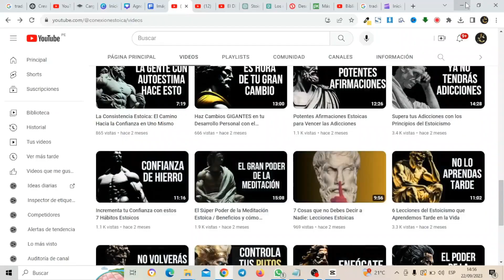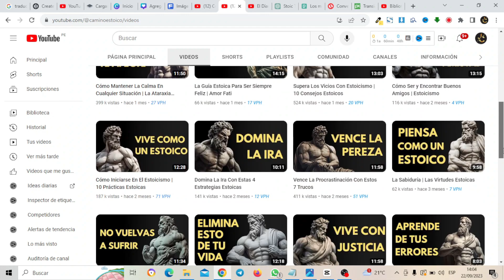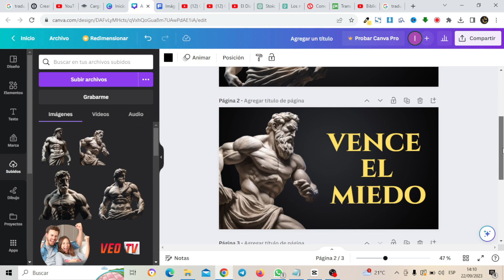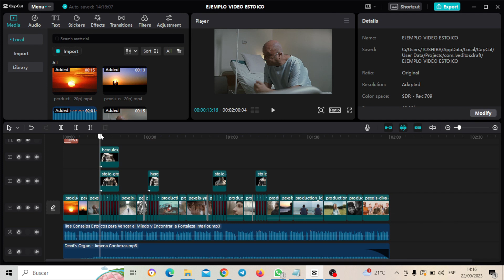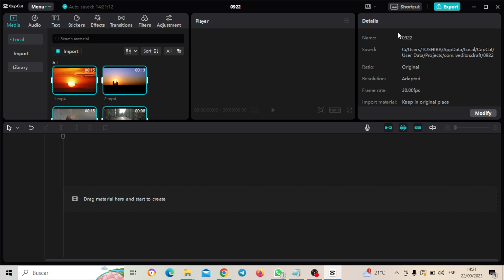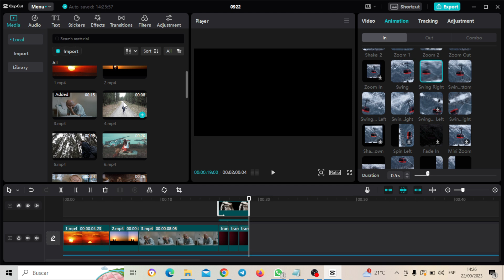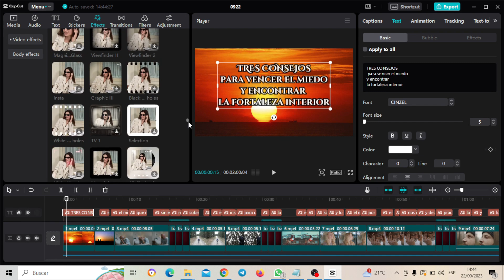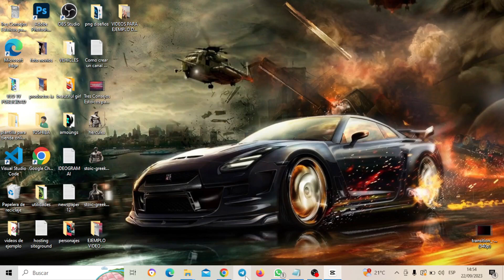Como Crear un canal de consejos de sabiduría y estoicismo con IA para Youtube🔥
En este video aprenderas como crear un canal de Youtube del nicho de "consejos de sabiduría y estoicismo o pensamiento Estoico" ,y te muestro con ejemplo canales que estan monetizados es decir ganando dinero pero lo principal que no son difíciles de crear,no tienes que mostrar el rostro y lo mejor de todo que están hechos con herramientas de inteligencia artificial gratuitas,es el propósito del video enseñarte como crear desde el guion con chatgpt,la miniatura con canva,y los personajes con playground ai,la edición del video con un editor gratuito Capcut usando videos de la pagina de recursos sin copyright para creadores llamada pexels,asi que quedate hasta el final del video porque aprenderás todo el proceso para crear un video de este nicho de consejos de sabiduría y estoicismo

En primer lugar hablemos un poco del nicho de este tipo de canales
"consejos de sabiduría y estoicismo"
El estoicismo es una escuela filosófica fundada en Atenas
Esta corriente filosófica propone una visión del mundo en la que todo se puede pensar mediante una ética personal, basada en un sistema lógico y en una ley de relación de causa-efecto según su doctrina, los seres humanos debemos cultivar una forma de ser disciplinada,
autocontrolada y tolerante, empleando para ello el coraje y la razón.
A través de este camino, se puede alcanzar cierta armonía virtuosa, único camino hacia la verdadera felicidad.

PROMTS UTILIZADOS PARA CREAR PERSONAJES EN PLAYGROUND AI

1-Statue of Stoic, Muscular Greek Man, Detailed Perfect Body, Standing Facing the Skyline, Inside a Greek Hall, Beautiful and Artistic, Thoughtful, Imposing, Serious and Elegant, Ultra Realistic, Cinematic, 8k, Smoke Background, Dark Background

2-closeup of stoic greek statue with very muscular body from front, strong arms, Zeus style, stone carving, greek columns blurred behind, cinematic, 8k, dark background

3-stoic greek statue with very muscular body in profile, strong arms, style hercules, cinematic, 8k, dark background, 35mm

★Links Importantes ★
Herramientas utilizadas en el tutorial:

00:00 Introducción:Como crear un canal de estoicismo con IA GRATIS |Ejemplos
04:30 Primer paso:Crear personajes en PLAYGROUND AI
07:02 Segundo paso:Creando guión con Chat GPT sobre 3 consejos estoicos para vencer el miedo
09:00 Tercer paso:creando miniaturas en Canva
12:28 Cuarto paso:Descargando videos de Pexels libres de Copyright
16:20 Quinto paso:Subiendo elementos al editor Capcut
17:11 Sexto paso:Creando voz/relato en Clipchamp
20:02 Séptimo paso:Editando video en Capcut paso a paso
30:32 Exportando Video
30:50 Visualizar el video final  sobre 3 consejos estoicos para vencer el miedo
32:49 Conclusiones y recomendaciones finales